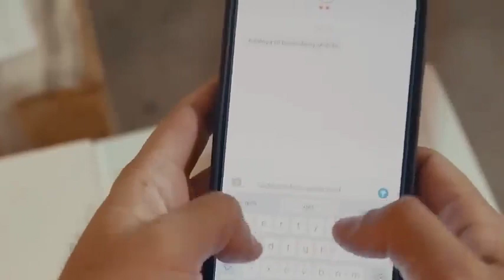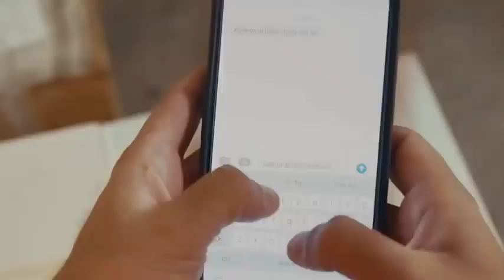WYTB Karan Aujla (Official Video) Karan Aujla New Song | Ute Kon Karan Aujla | New Punjabi